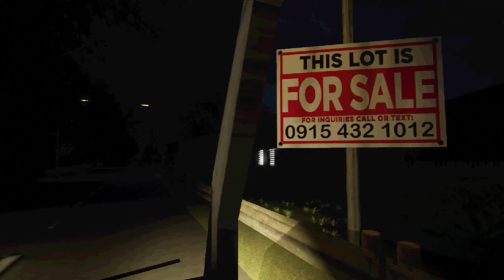NOSITI VODU u 3:33 poslije ponoći JE STRAŠNO!! // Water Delivery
Zapratite me i na:
Support-A-Creator kod: MACII (Fortnite)
Neka vam ne bude problem stisnuti 'LAJK', vama sitnica, a meni znači jako puno!

Hvala ti!  ❤️